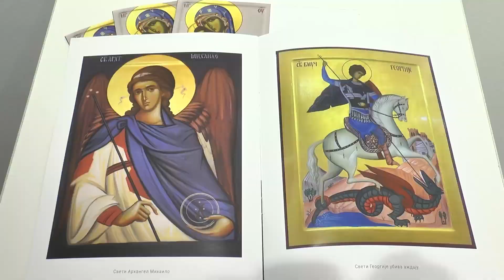Даница Jeвтић Шишовић резиме КЦ Златибор 2023. год.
У овој 2023. години, помало турбулентној за Културни центар „Златибор“ Чајетина због реструктурирања установе, у потпуности је испуњен План и Програм рада за ову годину, а планови за 2024. су такође спремни за реализацију.

новинар: Мирјана Ранковић Луковић
сниматељ: Предраг Радибратовић
саговорник: Даница Јевтић Шишовић, директорка КЦ „Златибор“